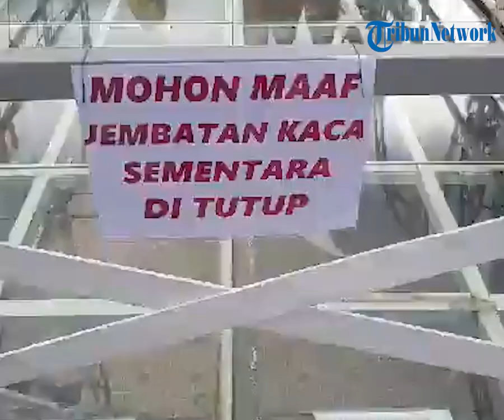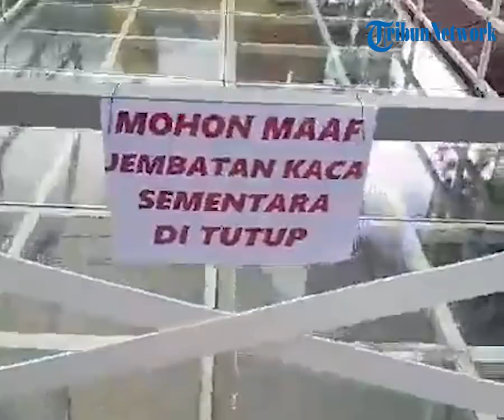Gunakan Kaca Bekas Hingga Tewaskan 1 Orang, Pemilik Jembatan Kaca The Geong Banyumas Jadi Tersangka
ES (63) Pemilik jembatan kaca The Geong do Kompleks Hutan Pinus Limpakuwus, Kabupaten banyumas, Jawa Tengah telah ditetapkan jadi tersangka.